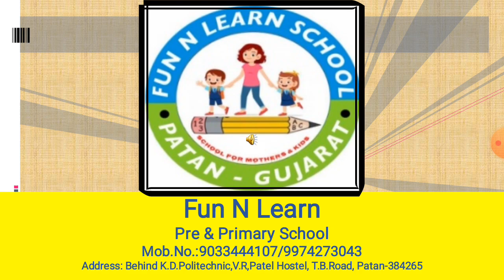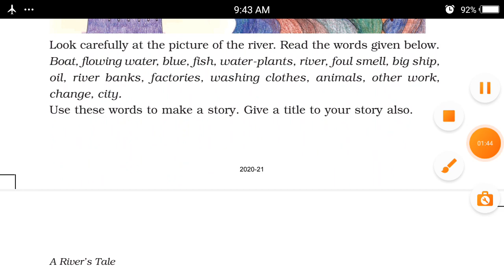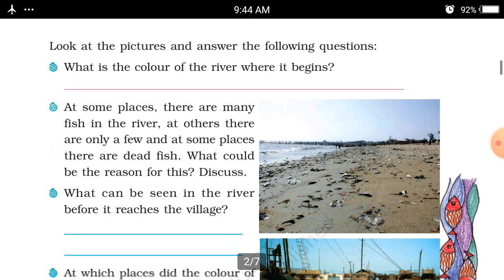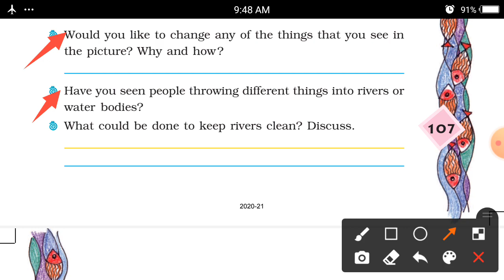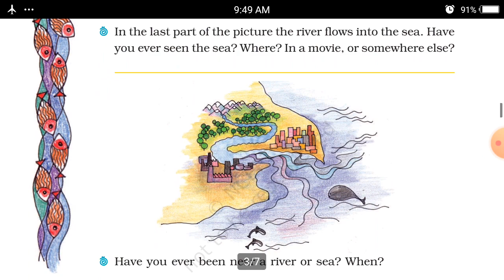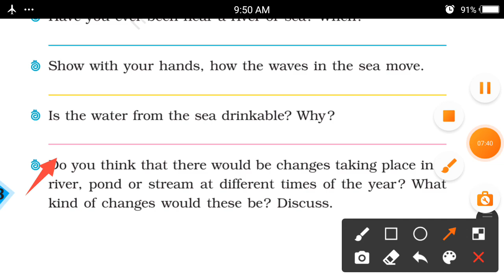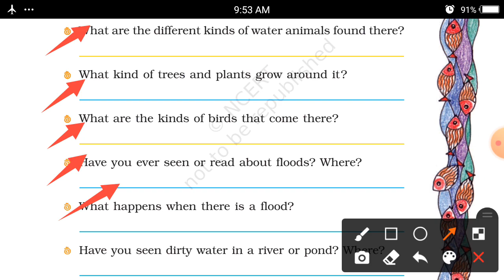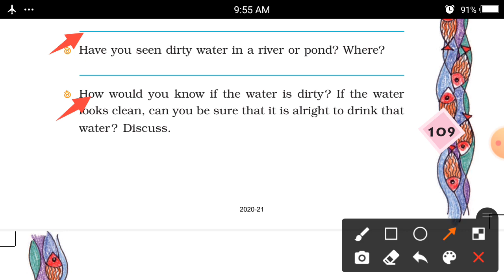EM (STD-4) EVS (CH-13) PART-1 (06/01/2021)